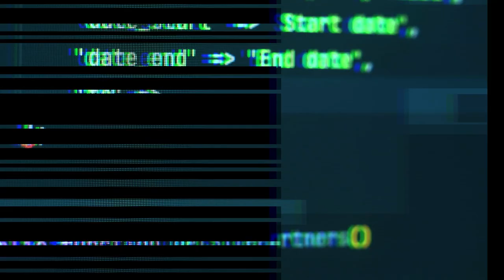TSP Talk - AI Governance & Secure Implementations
James Davis the Director of the Pax8 Academy in Asia hosts Michael Silva from Emely AI to talk through the concepts of AI Governance

Michael explains the need for us to securely implement AI solutions which requires us to understand data governance practices and elevate ourselves from the infrastructure layer to working with applications and understanding end user workflow.